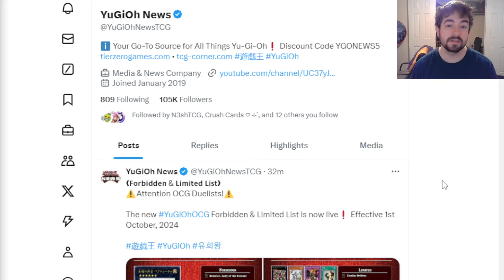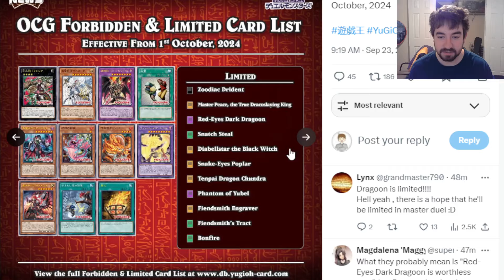HUUUGE OCG BANLIST! MAXX 'C' TO!?!? Yu-Gi-Oh!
lmk down below your thoughts from the OCG's newest banlist!

SUB for so many more yugioh videos:]